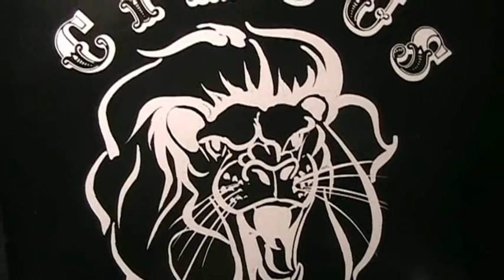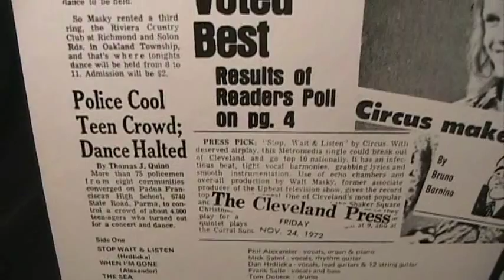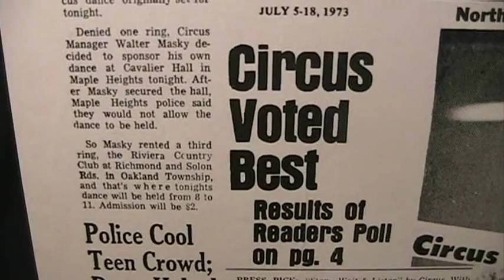Circus - Feels So Right - [original STEREO]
In 1973 the group "Circus" was voted "Best Band In Cleveland" by a local newspaper reader's poll. They gained national awareness when their smash regional hit "Stop Wait & Listen" made the Billboard "Hot 100" chart. peaking at #91. Here is the flip side of that single called "I Need Your Love". It's a superb early 70's rock/pop "boogie" tune that could very well have been an "A" side single on it's own.